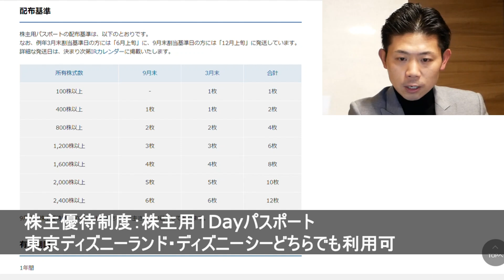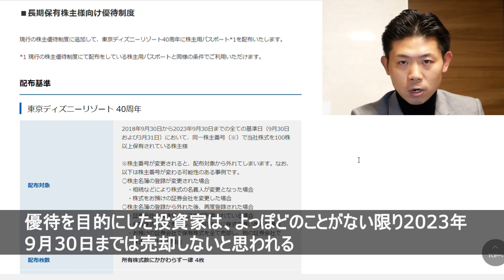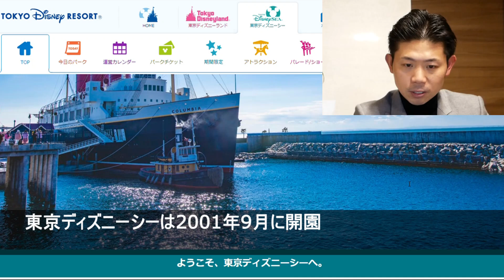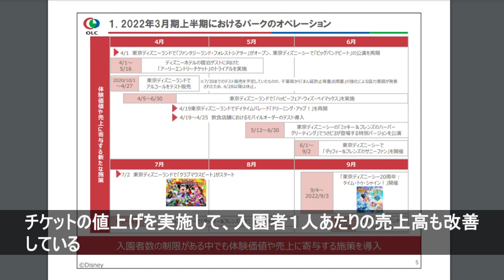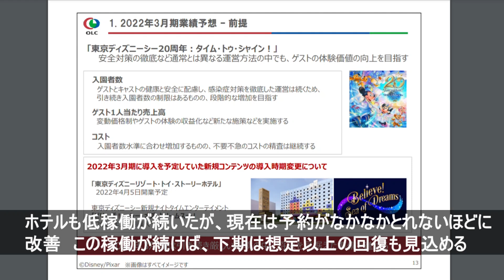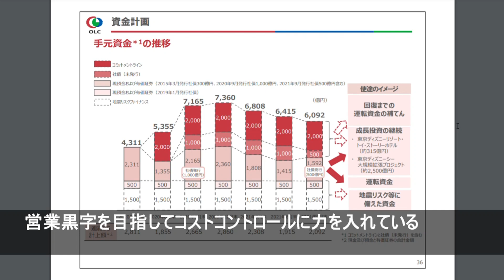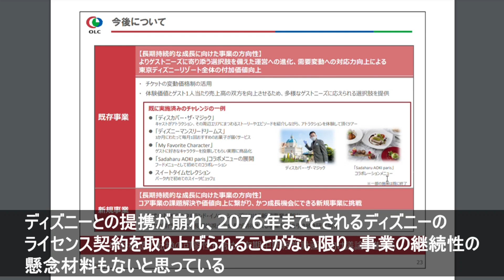【優待人気株】オリエンタルランド（4661）から配当金を受け取ったので、実際のパフォーマンスの紹介と株価見通し解説!!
今川 和亮
初心者のための資産運用スクール「お金の学校」学長（主宰）
初めて受け取ったボーナスで株式投資を始めました
現在はFIREを目指して資産３分法による資産形成を実践中
仕事は金融や資産形成に関する個別コンサルティングと講演
主な活動拠点は広島を中心に中四国を渡り歩いています

■再生リスト